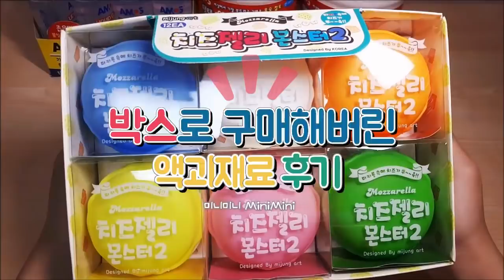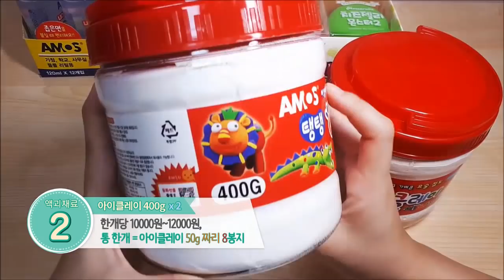박스채로 사버린 액괴재료 후기!! 🎁 | 미니미니 | 치즈젤리몬스터 2, 아이클레이, 아모스물풀 | 문구점후기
💌이번영상설명💌
드디어 질럿당!!!💕
박스체로 구매하고 싶었던 액괴재료들 구매햇습미다😋 헤헿ㅎ
인터넷으로 사니까 확실히 싸더라구용!!
미니덕 싸룽해욜ㄹ!~!🎁
첨부터 끝까지보는사람 이뿌니💘💌
재밌게 보시고 구독(안하신분)과 좋아요 꾸욱!😊

💫액괴가 움직인다니요!?💫
꽉꽉이 햇다가 놓으면 움직이는거처럼 보여요!😉

❤ 미니미니는 여러분들의 사랑이 필요합니다 ❤
To 미니미니에게.. ⚀구독(알림받기)
⚁좋아요
⚂댓글남기기 (영상후기, 선플, 신청)
⚃공유하기
= 사랑입니다 ❤💛💚💙💜
미니미니는 사랑을 먹고 자라요! 그 사랑 여러분이 주세요😶

👀 액괴, 액점이란 무엇인가요 ? 👀

액괴는 액체괴물을 줄인말이고, 액체괴물은 문구점에 파는 액체괴물과 직접 만드는 수제액체괴물으로 나누어져있는데, 문구점에 파는 액체괴물 같은 경우에는 흔히 볼수있고, 보통 하나에 500으로 판매해요. 그리고 수제액체괴물 같은 경우에는 직접 클레이, 물풀, 소다 등으로 만드는것을 뜻하는데요, 수제액체괴물은 만드는 여러가지 방법이 있어요^^
액점은 액체점토의 줄인말이라고 보시면 되요. 액체점토는 한마디로 액체처럼 흐르는 점토라고 보시면되요^^ 액점은 액괴와 달리 불투명하고 만들때 클레이가 들어가요.

⏰ 미니미니가 영상 업로드하는 날짜 ⏰
👉 매주 금요일 7시~10시 사이에 업로드되요. 공휴일, 빨간날에 따라 달라질수있어요😎